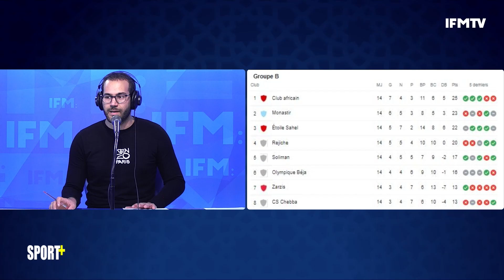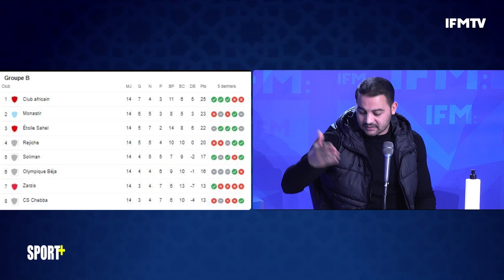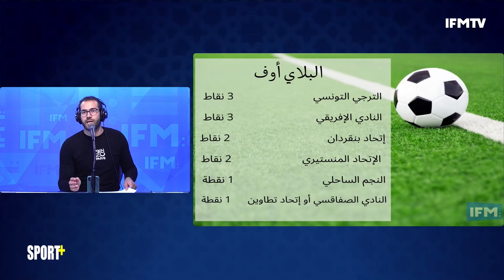توفيق المكشر في اول حوار بعد السقوط: اسألو فوزي البنزرتي شصار في جرجيس..ورؤساء الجمعيات لادين لاملة